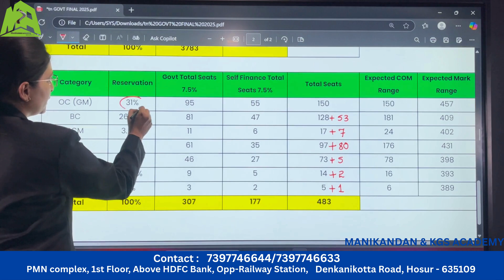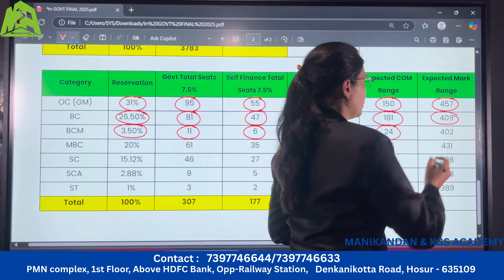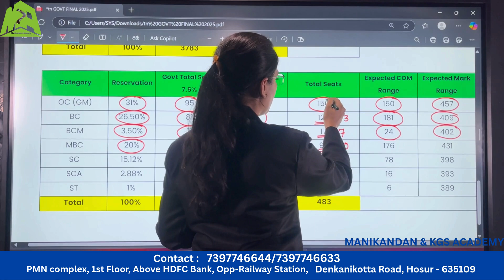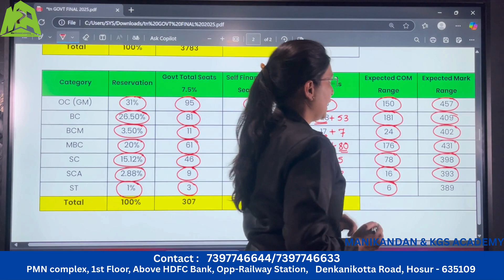NEET 2025 Tamil Nadu Rank vs Marks | Category Wise Cutoff Prediction & Seat Count for 7.5% Quota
Welcome to Manikandan NEET Academy! Get a quick glimpse into one of Tamil Nadu’s most trusted NEET coaching centers. From expert faculty and personalized courses to top results, hostel facilities, and a supportive learning environment — we’ve got everything an aspiring doctor needs.